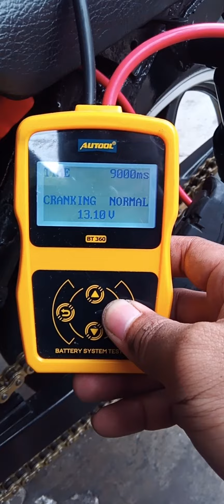verza mesin diesel 2 tak part 3